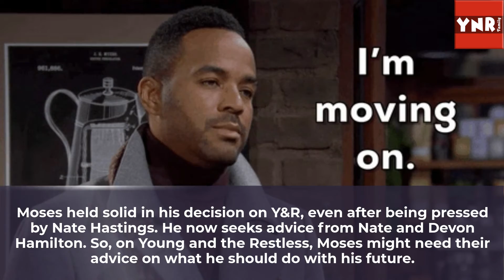Young & the Restless Spoilers; Revenge-Hungry Sally Sees Jack & Phyllis Together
According to Young and the Restless Spoilers, Sally Spectra maintains a close check on her foes. She swore Phyllis Summers vengeance, and she's furious that Jack Abbott sided with the lady who was destroying her. Will she be able to tell when her ex-boyfriend and ex-girlfriend are getting too close on the show?